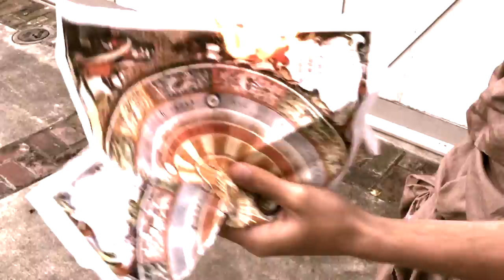Dike in a Box - Bachstreet Boys ft. Kommunist West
Bachstreet Boys feat. Kommunist West

AP Euro Project - Kloes 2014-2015

Alex, Matt, Nathan